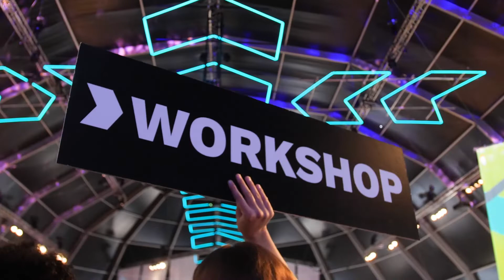Create Tomorrow 2020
LET'S CREATE TOMORROW TOGETHER
During a two day event in Enschede, Create Tomorrow brings together over a 1.000 students, innovative companies, researchers and other bright minds. First, we analyze and explore how to solve the challenges of today. During the world’s biggest student think tank we create new groundbreaking solutions for challenges of companies who want to get ready for tomorrow.

Want to be part of this special event? Check